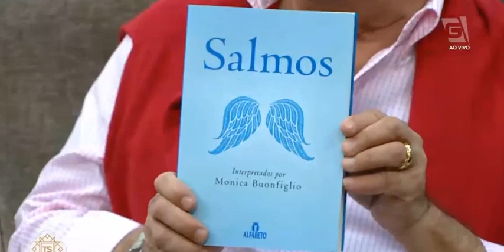Previsões Astrológicas Ronnie Von - Todo Seu (31/05/19)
Escritora com mais de 60 livros editados no Brasil e exterior, foi recordista de vendas nos anos de 95 e 96. Nesse período, atingiu a marca de seis milhões de exemplares permanecendo na lista de mais vendidos da revista Veja por 35 semanas consecutivas.

Seus livros mais conhecidos são Anjos Cabalísticos e Almas Gêmeas que foram lançados também nos Estados Unidos, Uruguai, Portugal, Venezuela, Argentina, Chile e Colômbia, onde Monica realiza congressos sobre temas como Anjos, Almas Gêmeas, Vida após morte, Cabala, Regressão de Memória, Numerologia, Salmos etc.